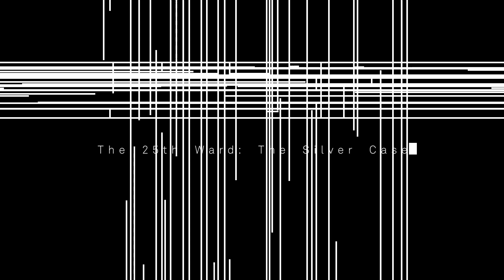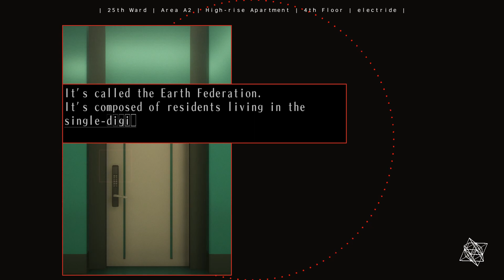The 25th Ward #05 electride 1/3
Here, have some doors.